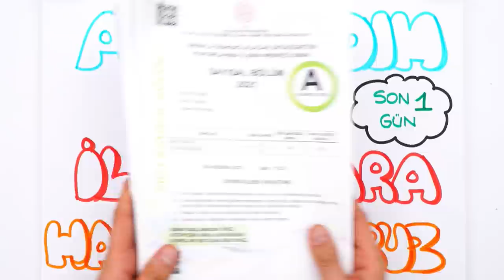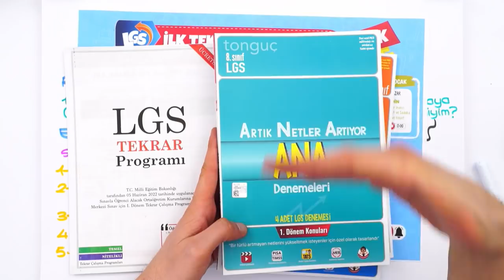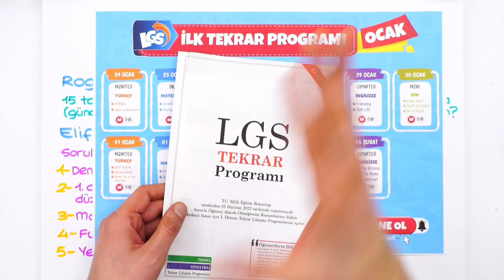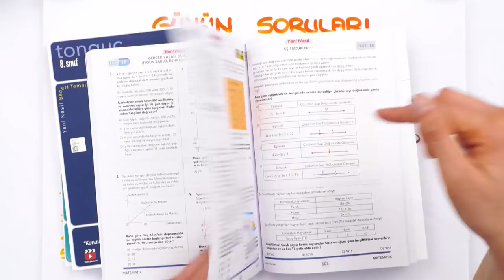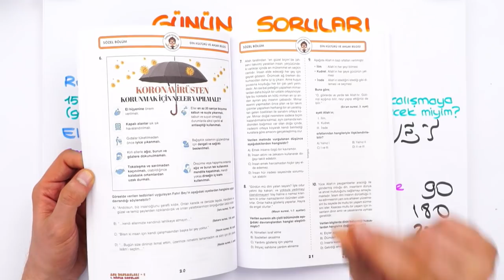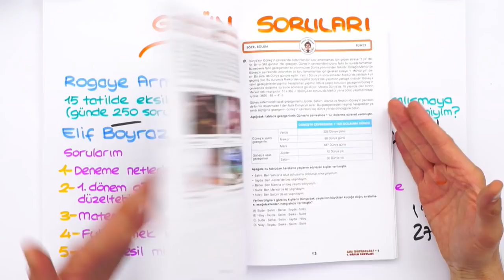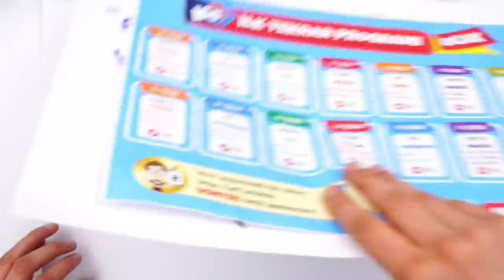LGS İlk Tekrara Hazırlanıyoruz! 🚀 ADIM ADIM KAMPA Son 1 Gün ❗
LGS İlk Tekrar Kampının başlamasına SON 1 GÜN kaldı! 1.Dönem konularını full tekrar etmeye hazır mısın? Bizimle birlikte 2.döneme eksiksiz bir şekilde hazırlan! 🤩